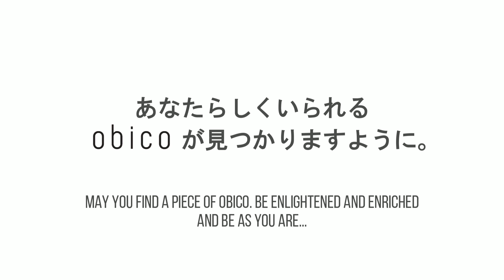obico story 【obicoの由来】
ブランド名【obico】に込めた思い